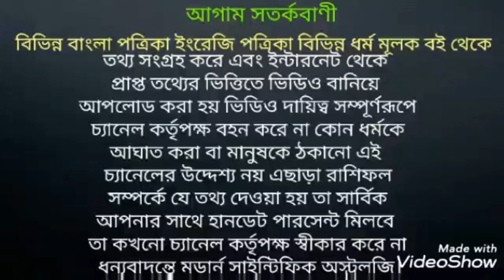রাস পূর্ণিমাতে এই কাজ করুন সৌভাগ্য আসবে।রাসপূর্ণিমা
রাস পূর্ণিমার দিন এই উপায়গুলি মানুষ আপনার জীবনে শান্তি আসবে সৌভাগ্য আসবে পাপ ক্ষয় ঘটবে এবং মোক্ষ প্রাপ্তি ঘটবে।